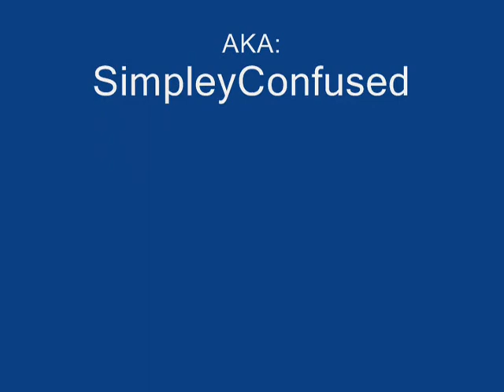M21 Military Type Soft Air Pistol Review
This is my first review. It is on the M21 military type Soft Air spring powered pistol